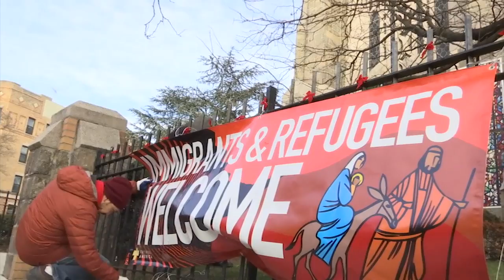DeSales Day of Service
For its annual "Day of Service," DeSales Media Group worked together to beautify Our Lady of Refuge Church in Midwood just in time for Christmas. Michelle Powers was there and filed this report.